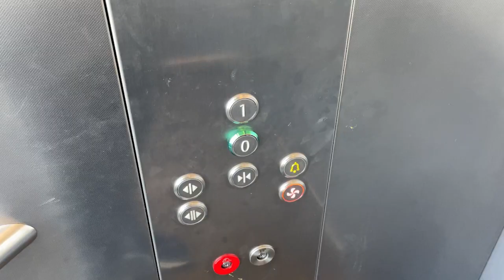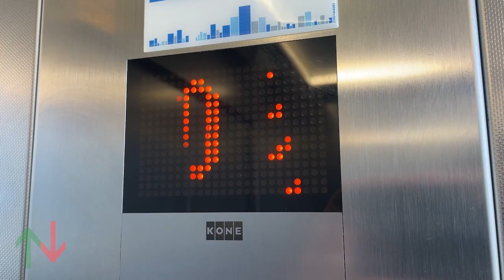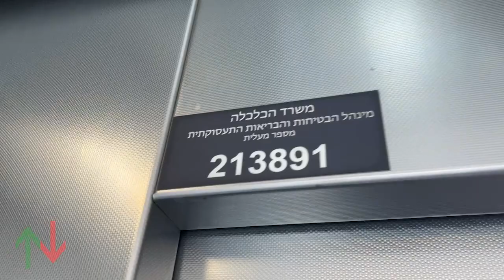[RT] 2017 KONE MonoSpace MRL traction elevators @ G One, Rishon LeZion, Israel.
Every time I come here there are maintenance workers sit near this elevator on 0. That's why I started the video inside the elevator.

This elevator is an addition.

---South elevator---
Brand: KONE
Type: MRL traction
Capacity:
Model: MonoSpace
Fixtures: KSS670